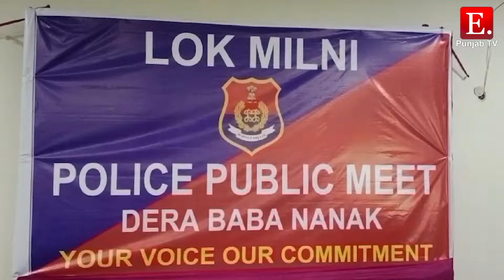SSP ਬਟਾਲਾ ਵੱਲੋਂ ਡੇਰਾ ਬਾਬਾ ਨਾਨਕ 'ਚ ਕੀਤੀ ਪੱਬਲਿਕ Meeting, ਲੋਕਾਂ ਦਾ SSP ਨੇ ਮੰਗਿਆ ਸਹਿਯੋਗ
SSP ਬਟਾਲਾ ਵੱਲੋਂ ਡੇਰਾ ਬਾਬਾ ਨਾਨਕ 'ਚ ਕੀਤੀ ਪੱਬਲਿਕ Meeting

ਲੋਕਾਂ ਦਾ SSP ਨੇ ਮੰਗਿਆ ਸਹਿਯੋਗ